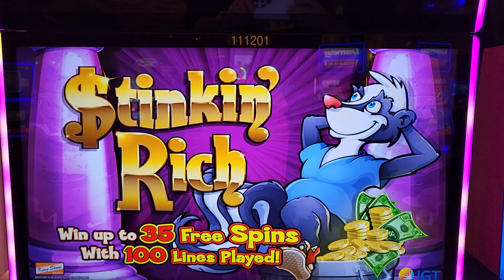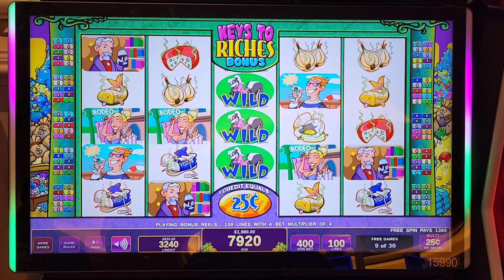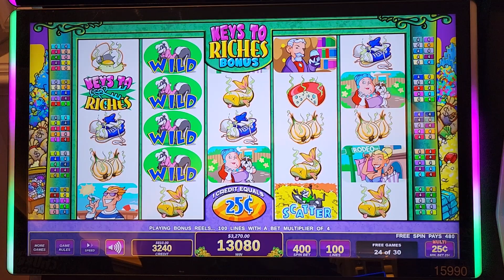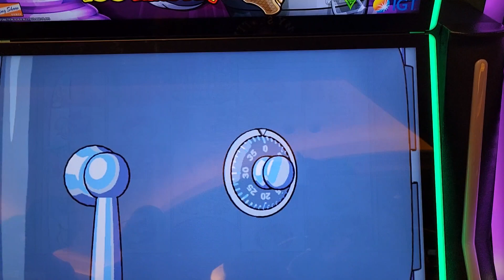$100 BET HUGE WIN STINKIN RICH 30 FREE SPINS - THE VENETIAN LAS VEGAS 25cents Denom HIGH LIMIT